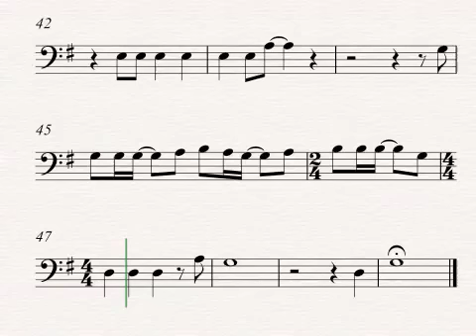A Hanukkah Wish BASS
By Andy Beck